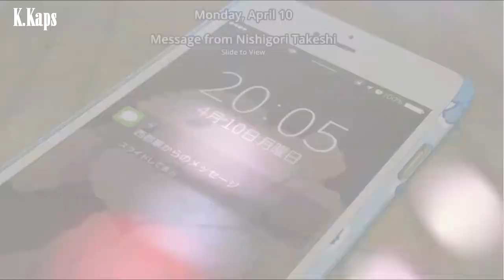Yuri!!! on Ice ~ 7 years